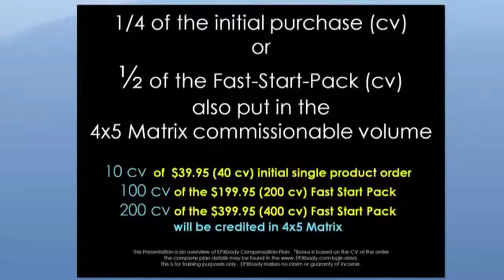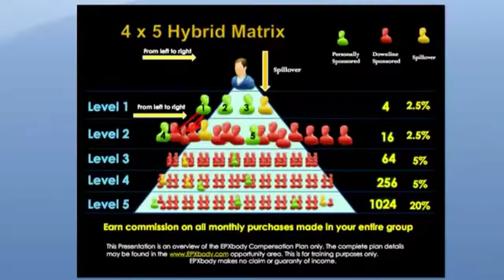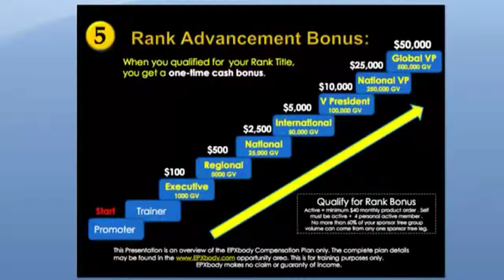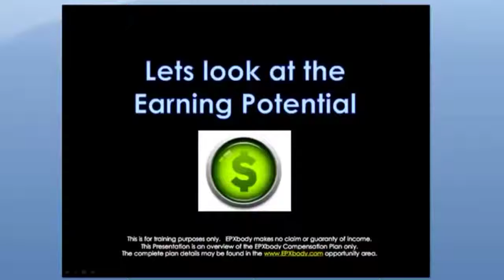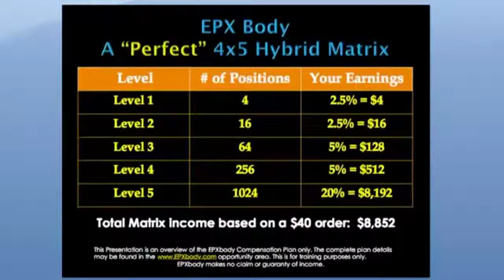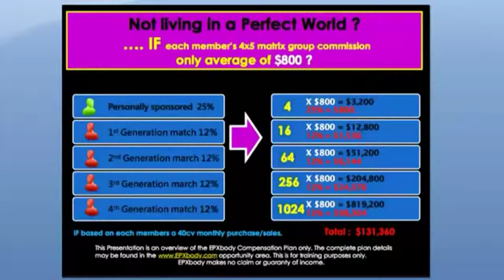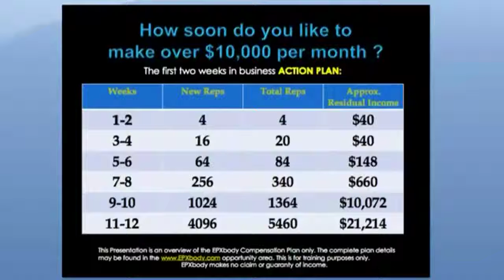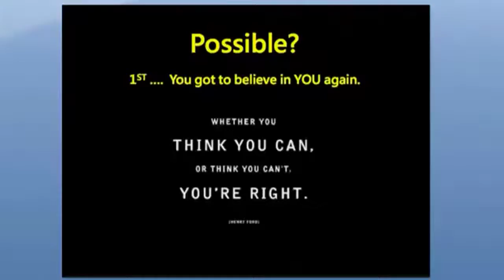EPX body Opportunity presentation, make money from home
If u ever wanted to get healthy and make money while doing it lol now is your chance:-)
If you have been looking for a simple way to make money online then look no more! With our simple Watch It Win It system all you do is send people to our 6 minute movie and let our system do all the work.  We are so confident in our online business that we actually guarantee you will be making at least $1,000 per month within 6 months or we will refund your money.  In fact click the link below and find out how you can enter our $1,000 monthly cash drawing just by watching our six minute movie.